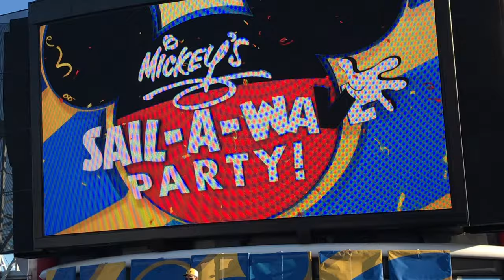Disney Cruise Line : La Mickey's Sail A Wave Party sur les croisières Disney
Préparez-vous à une nouvelle façon de dire bonjour à vos vacances sur une  croisière Disney avec la fête "Sail-a-Wave" de Mickey sur le Disney Wonder et le Disney Magic ! Cet événement très énergique le jour de l'embarquement met en scène des éléments qu'on adore - des personnages, de la danse et un spectacle à couper le souffle - une façon inoubliable de commencer votre croisière.

Sur une croisière Disney, vous n'avez même pas besoin d'attendre que la corne retentisse pour que la fête commence ! Prenez vos personnages préférés (c'est-à-dire vos amis et votre famille) et rejoignez Mickey, Minnie, Dingo, Pluto et Donald sur les ponts supérieurs pour cette fête pleine de plaisir. Dansez aux côtés de l'équipage et des personnages, et participez à la plus grande "vague" en haute mer avant que le compte à rebours officiel de la croisière ne marque le début de vos vacances !